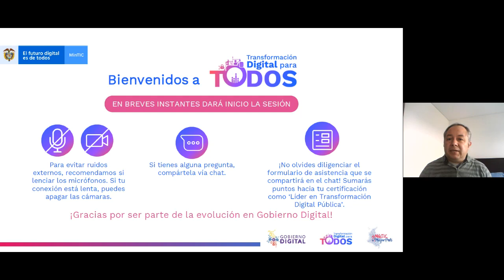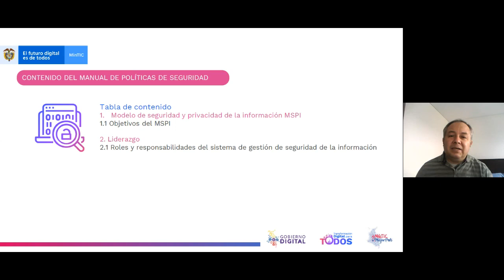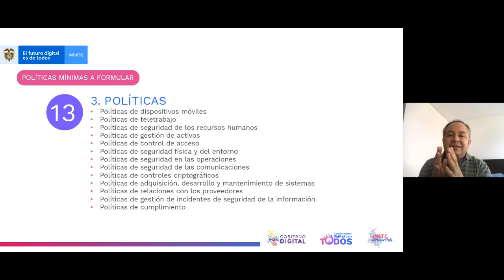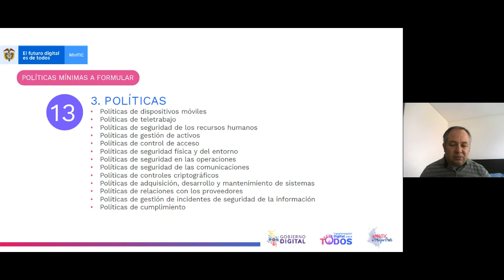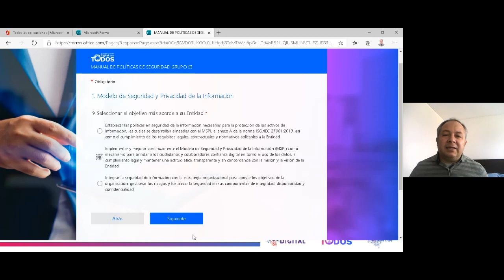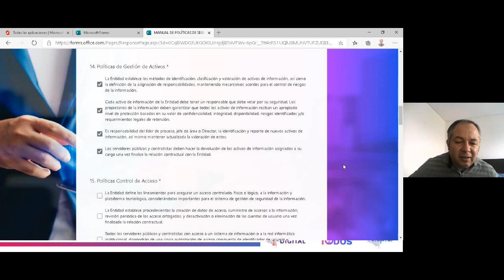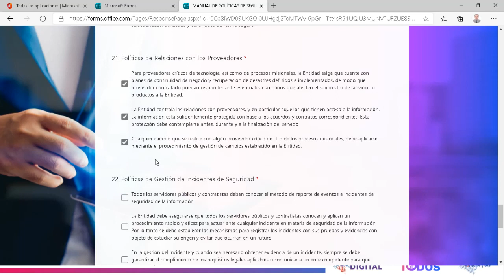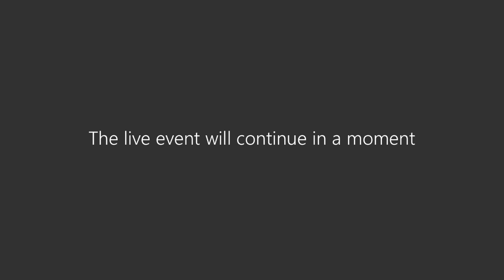Políticas específicas de seguridad y privacidad de la información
Seguridad y privacidad de la información - Taller virtual de políticas específicas de seguridad y privacidad de la información